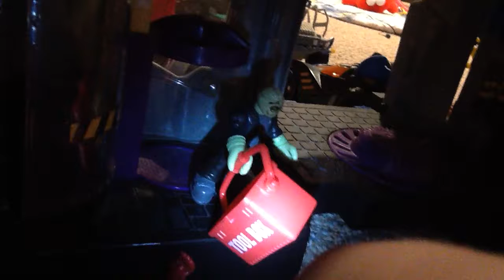Imaginext movie part 2